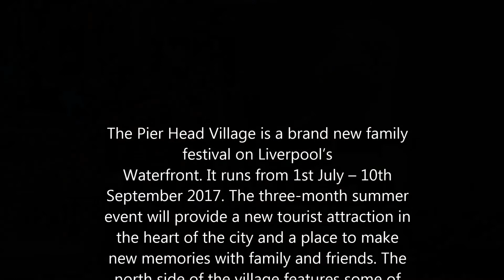Pier Head Village 2017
The Pier Head Village is a brand new family festival on Liverpool’s Waterfront. It runs from 1st July – 10th September 2017. The three-month summer event will provide a new tourist attraction in the heart of the city and a place to make new memories with family and friends. The north side of the village features some of the world’s tallest and most thrilling rides, a bigger Sky Flier than 2016’s smash hit alongside the 60m Booster and the 60m Tower are guaranteed to set pulses racing.